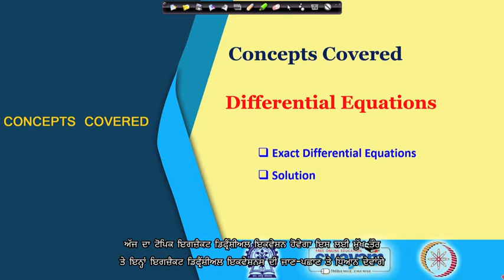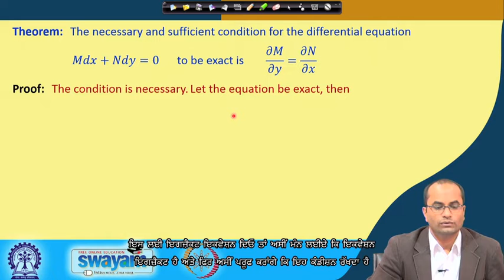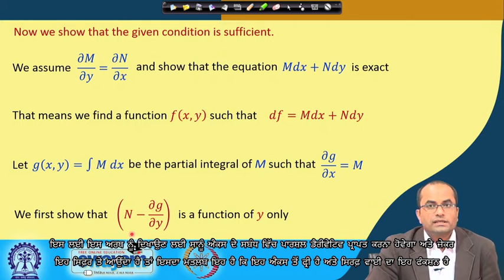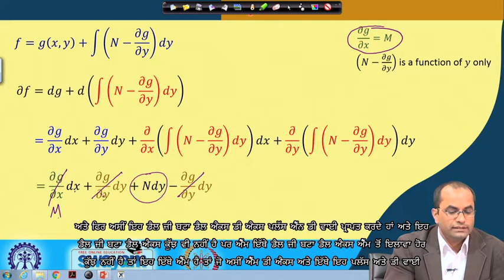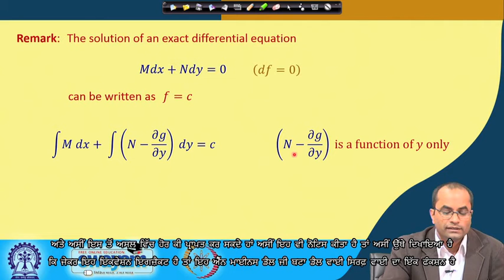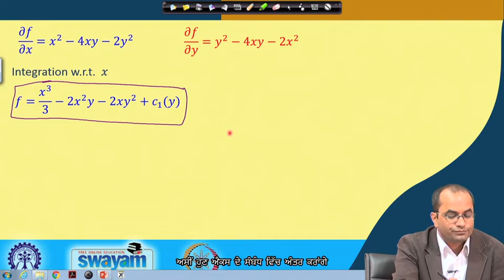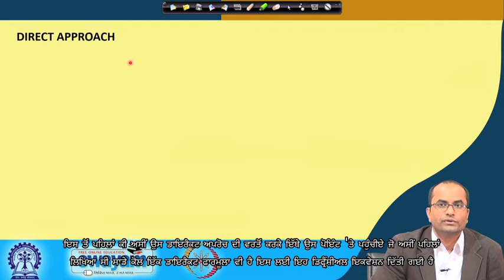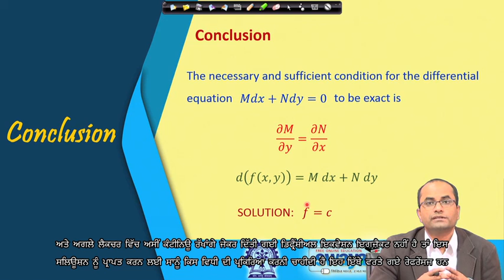Lecture 53 : Exact Differential Equations - [Punjabi]